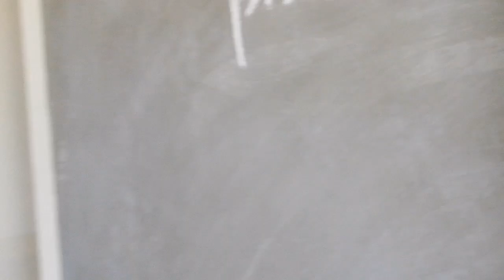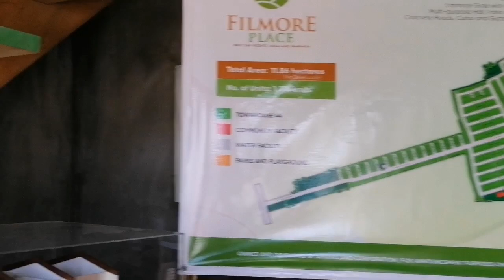Philmore place|houseAndlot|affordablwhomebuilders|@rosettetv |#09260561440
Philmore place, house and lot townhouse model unit.
Regular inner
36sqm.lot  area
44sqm 44sqm
Tcp:1,200,000
Promo no reservation fee
Downpay 4,700/month
Pag ibig monthly amortization
5,200/month (30yrs to pay)
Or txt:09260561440